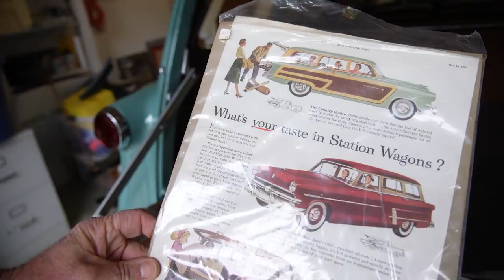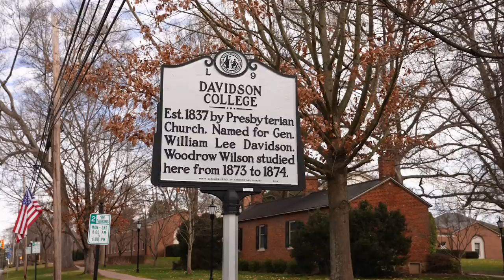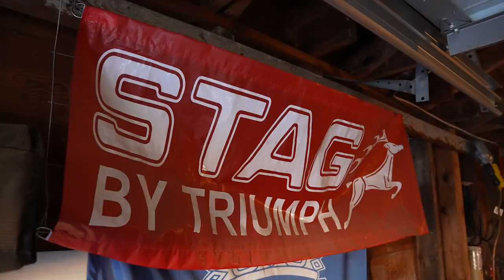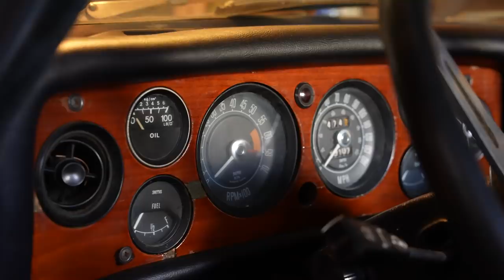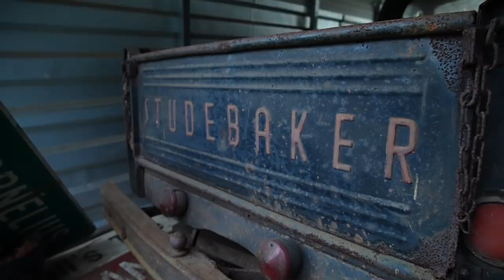Two Jeep CJ 2As and Three Triumphs in ONE alley | Barn Find Hunter - Ep. 103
In 102 episodes of "Barn Find Hunter" Tom has never found so many cars in such a small stretch of road. Tucked away in a back alley of Davidson, NC are three significant Triumphs and two Jeep CJ 2As that Tom has passed for many years but never knew of. Just a testament to his saying, "that there are always cars in your backyard."